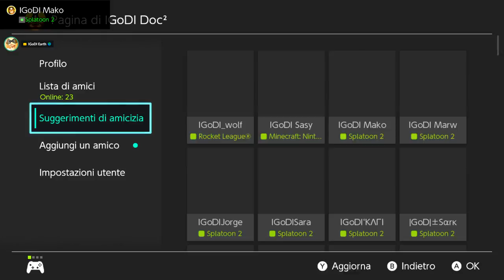Live Splatoon 2 Nintendo Switch ! IGoDI Clan! Sabado de Campeones ![ Giveaway Sorteo Sorteggio ]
Friend Request only during LiveStream !